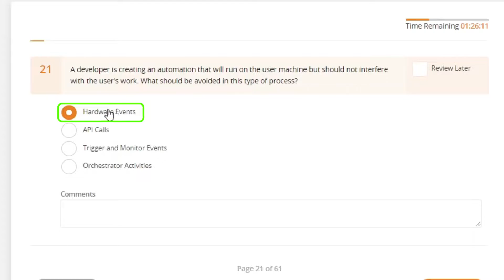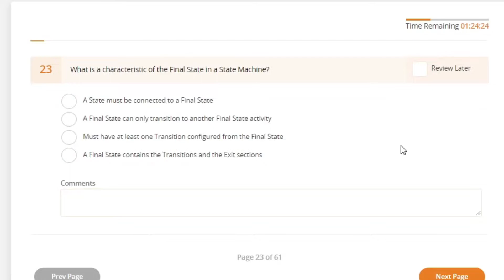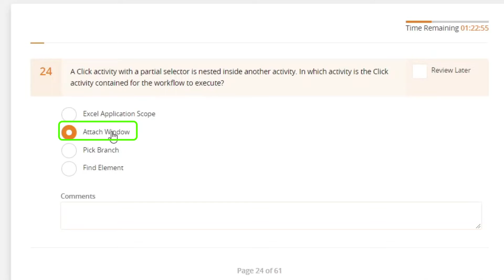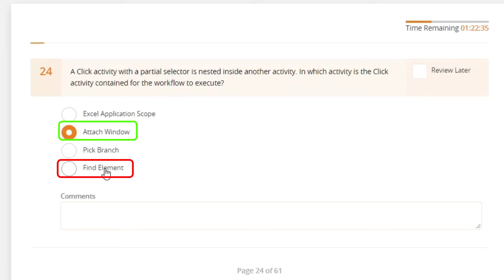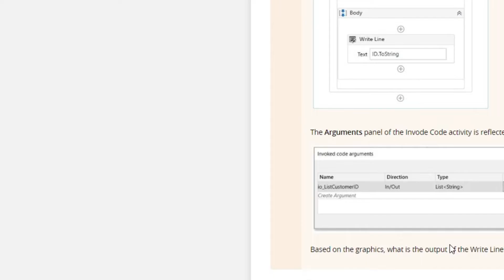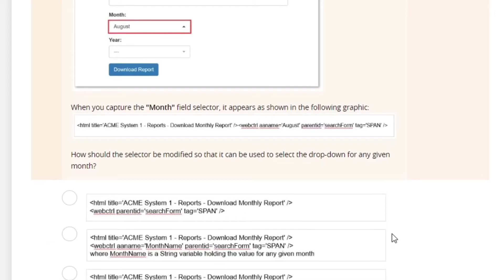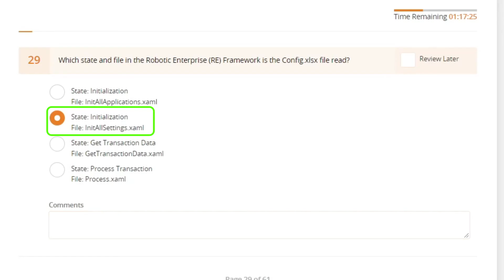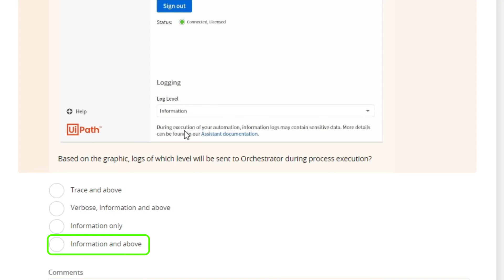UiPath Practice Exam (Advanced - 2022) - Part 3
In this video, join me to take and review the UiPath Advanced Developer practice exam.